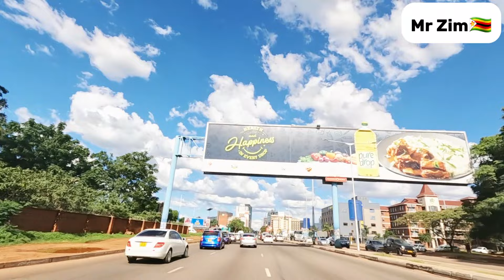BEAUTIFUL!!! Harare City, How Zimbabwe Looks in 2024!!!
It's 1 JJanuary 2024, as we take a tour of Zimbabwe's capita city Let's take a walk together!

Western Union / WorldRemit: Harmony Mazai